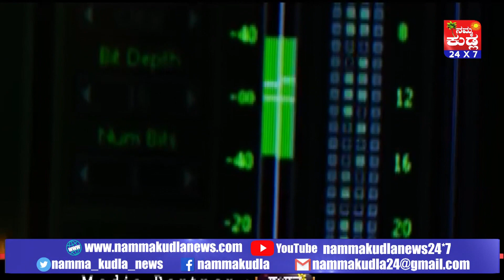Cinikudla with sandalwood, coastalwood Sunaad Goutham -03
Cinikudla with sandalwood, coastalwood sunaad goutham
Cinikudla, sunaad goutham , tulu cinema , Golmaal, anantu v/s nusrath, costalwood, Pavithra Poojary, Poojary, billavas, biruver kudla, biruver, nammakudla 24*7, namma kudla, mangaluru, tulu , films , interview

ಸಿನಿ ಕುಡ್ಲ ಕಾರ್ಯಕ್ರಮದಲ್ಲಿ ಸ್ಯಾಂಡಲ್‍ವುಡ್, ಕೋಸ್ಟಲ್‍ವುಡ್ ಸಂಗೀತ ನಿರ್ದೇಶಕ ಸುನಾದ್ ಗೌತಮ್
ಸಿನಿಕುಡ್ಲ, ಸುನಾದ್ ಗೌತಮ್, ತುಳು ಸಿನಿಮಾ, ಗೋಲ್‍ಮಾಲ್, ಅನಂತು v/s ನುಸ್ರತ್, ಕೋಸ್ಟಲ್ ವುಡ್, ಸ್ಯಾಂಡಲ್ ವುಡ್,  ಪವಿತ್ರ ಪೂಜಾರಿ, ಪೂಜಾರಿ, ಬಿಲ್ಲವಾಸ್, ಬಿರುವೆರ್ ಕುಡ್ಲ, ಬಿರುವೆರ್, ನಮ್ಮಕುಡ್ಲ 24*7, ನಮ್ಮ ಕುಡ್ಲ, ಮಂಗಳೂರು, ತುಳು, ಫಿಲ್ಮ್ಸ್, ಸಂದರ್ಶನ